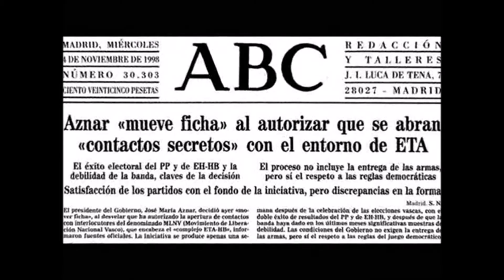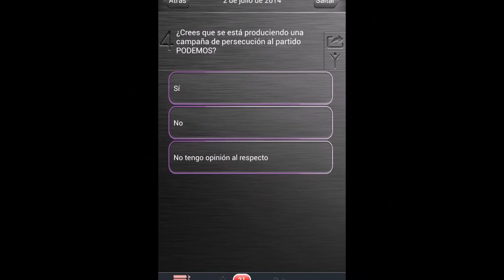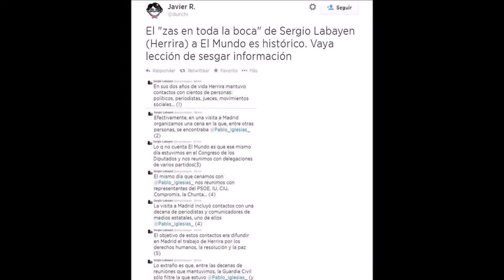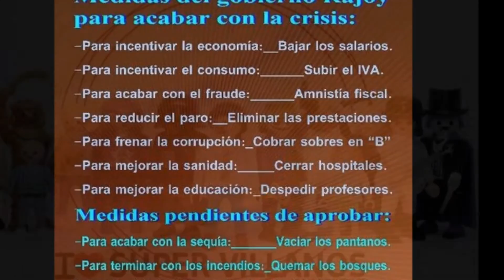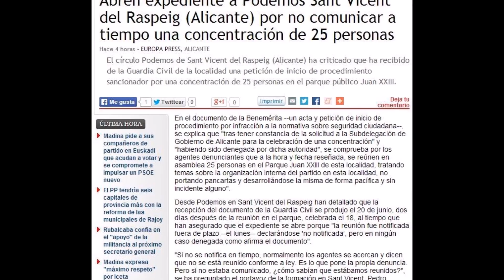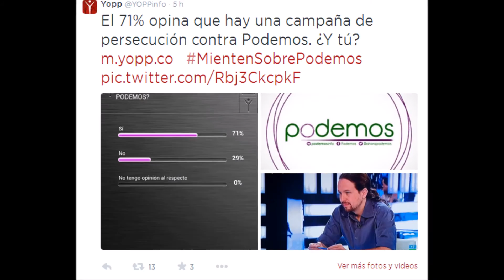Manipulan con el dolor, el sufrimiento y el miedo - Mienten sobre Podemos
03/07/2014
España - Spain
Está pasando...